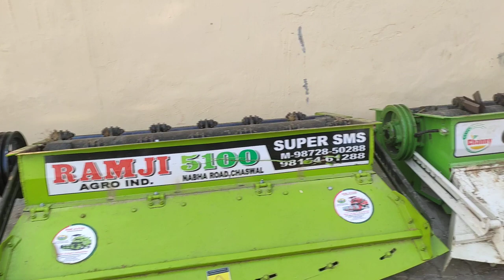कम्बाईन में। S M S सिस्टम क्या और कैसा होता है देखिए हर कम्पनी का